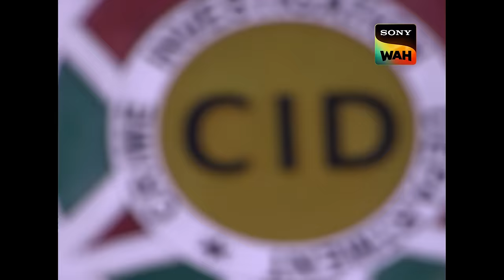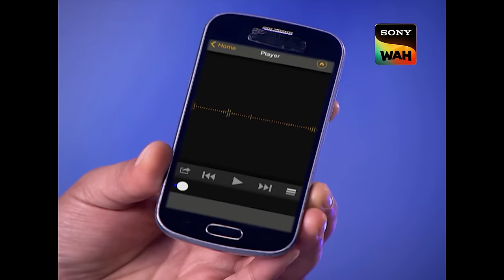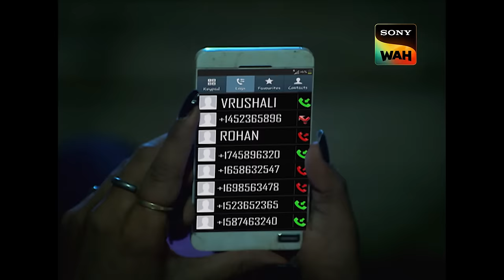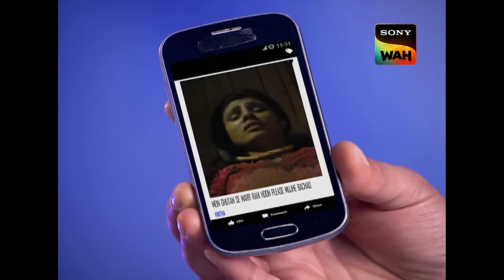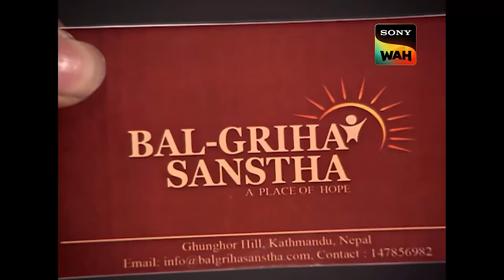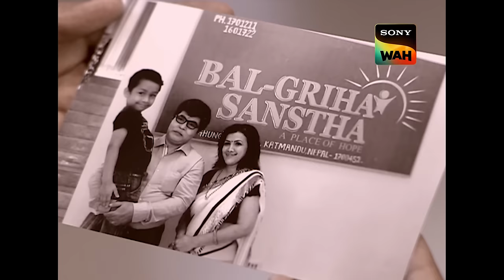ACP ने Develop की 5 Year Old बच्चे की Future Photo! | CID| Ep 1220| ACP Pradyuman & Abhijeet Special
CID investigates a double case. A pair of half burnt gloves and a social media post from the missing victim? Could Rohan be the main culprit behind this? Watch as CID gives justice to the elderly couple.